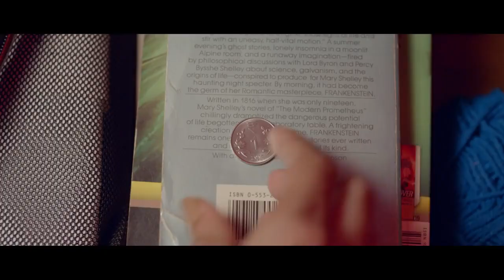Saju Jose - Reliance Digital - Fan Husband wife film - Husband Charcter VO - Tamil